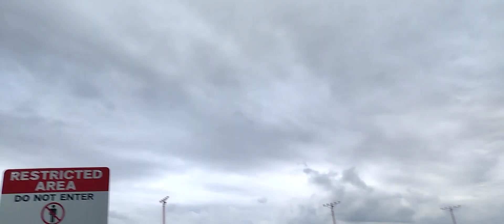*RARE!!!* Olympia Aviation Mc Donnell Douglas MD-81 Landing in Minneapolis [N682RW]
N682RW

BOS - MSP

*This Aircraft is carrying the Detroit Tigers to Minneapolis to play the Minnesota Twins*

*This is the last time I'll see this aircraft due to it retiring after this season they bought a 737-800*

8/13/23